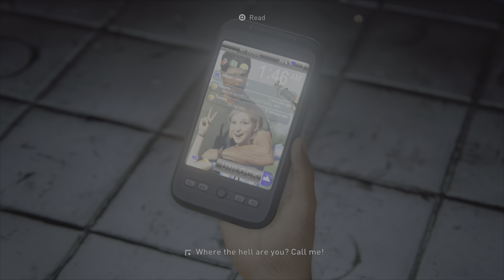The Last of Us Part 1 PS5 Full Game Part 1 no commentary